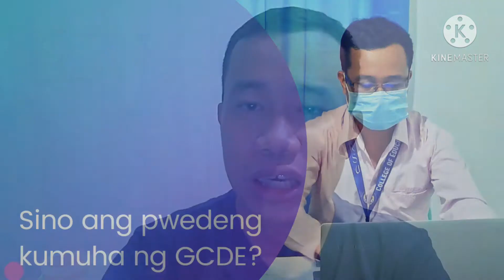Studying in UP Open University (UPOU) | Graduate Certificate in Distance Education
Hello fellow educators! 🙂

If you wanted to study Graduate Certificate in Distance Education in University of the Philippines Open University (UPOU), watch this video. 😁 This degree program is timely and relevant in this time of pandemic where learning is delivered in distance mode such as online learning and modular.

Credits: UPOU for the Logo

Video Editing App: KineMaster

Photo Editing App: Canva